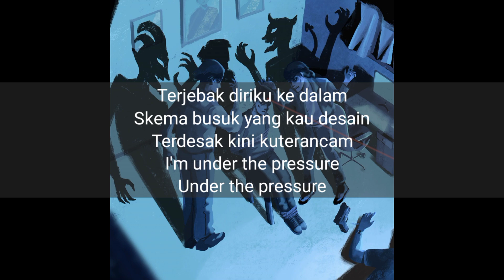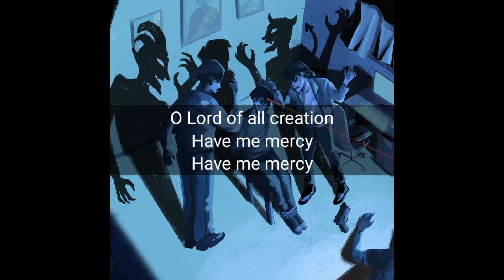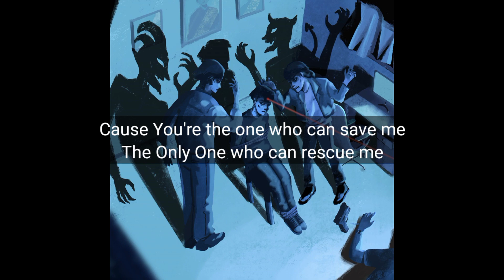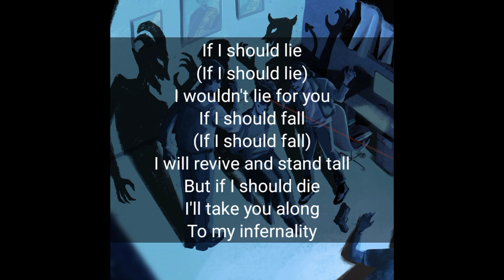Halfmath - My Infernality (karaoke) no vocal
My Infernality · HALFMATH · Anggara Mulia · Bondan Prakoso · Arlonsy Miraldi · Iman Taufik Rachman · Robby Wibowo · Osvaldorio · Osvaldorio

My Infernality